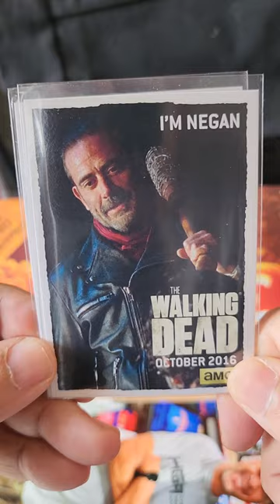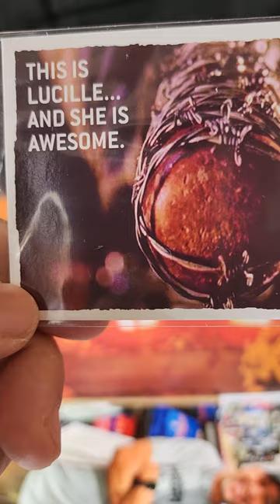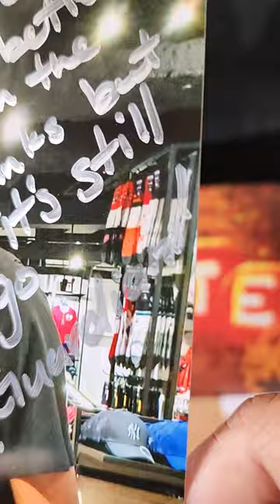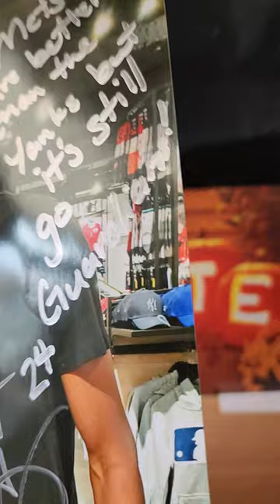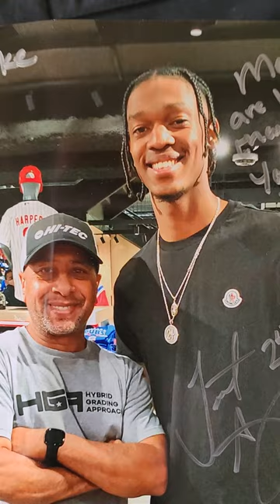Mailbox Goodness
1 TTM return, & 1 eBay pickup